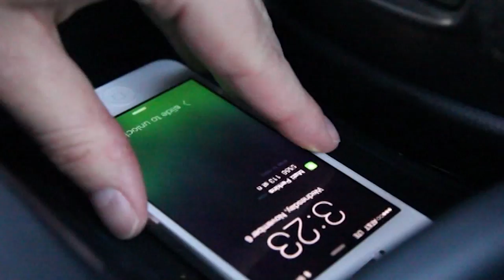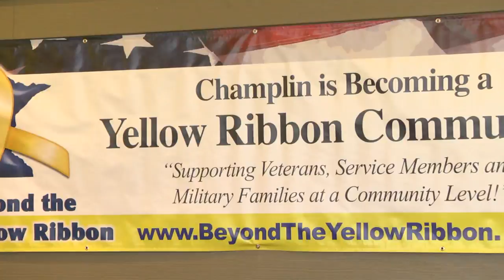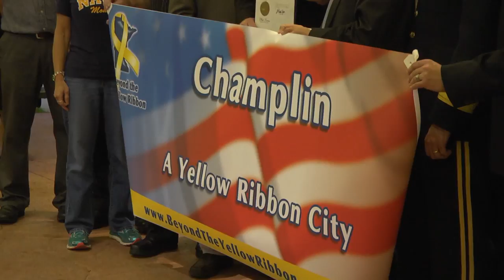Beyond the Yellow Ribbon - City of Champlin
The city of Champlin Beyond the Yellow Ribbon Committee recently held a Proclamation Ceremony at Andrews Park recognizing the community achievement of becoming a BTYR City. Beyond the Yellow Ribbon is a comprehensive program that creates awareness for the purpose of connecting service members and their families with community support, training, services and resources. Here is QCTV’s coverage from that event.